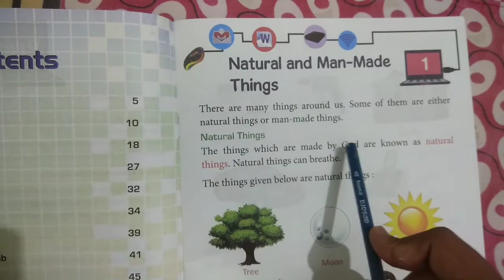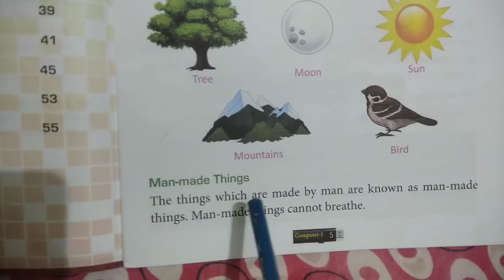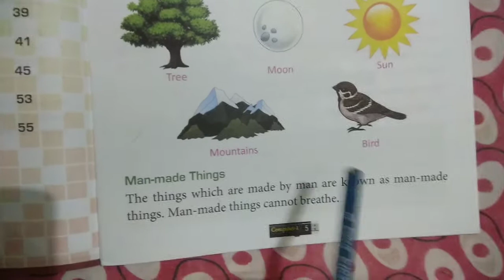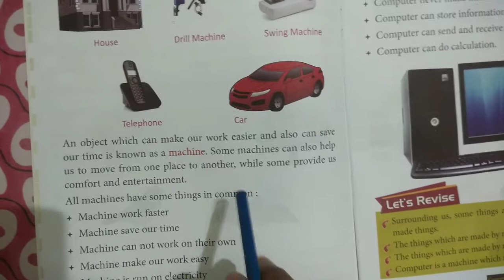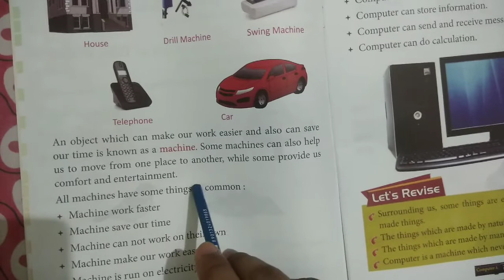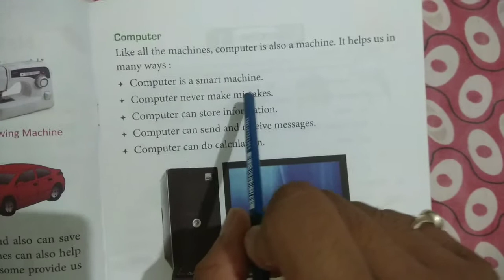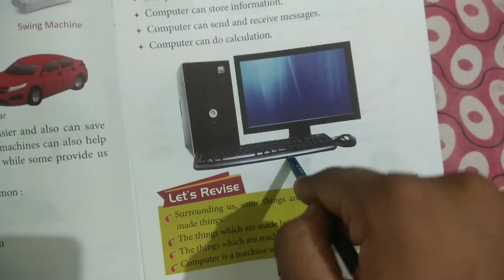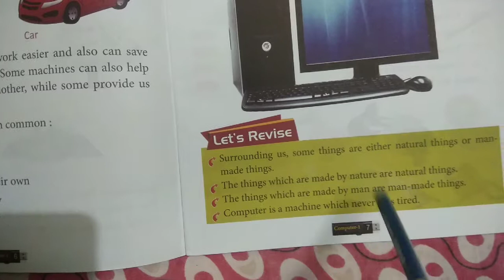Class-1/ Subject-Computer/ Chapter-1/ Kindergarten School Sewrai Bhadaura,Ghazipur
Website Link For Worksheet :-

Kindergarten School
Sewrai,Bhadaura,Ghazipur

Subject :-Computer
Class :-1
Chapter:-1
Natural and Man-Made Things